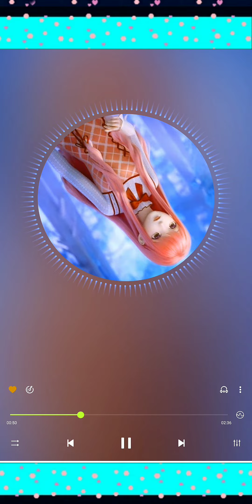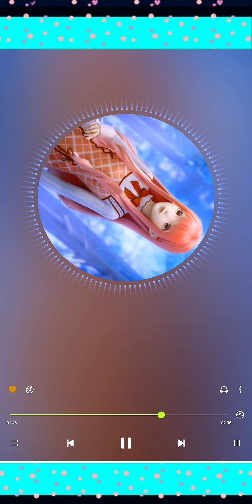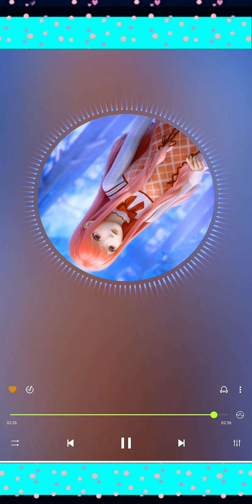Proper_patola_[Diljit_Dosanjh_feat_badshah]_ll_deep_bass_boosted_ll_ultra_bass_ll_deep_bass_rauthour